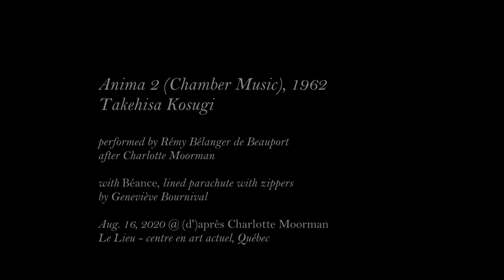Anima 2 (Chamber Music), Takehisa Kosugi performed by Rémy Bélanger de Beauport @ Le Lieu, Québec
"Béance", lined parachute with zippers, by Geneviève Bournival

Camera : Noah Ndorisiyoni
Editing : Rémy Bélanger de Beauport